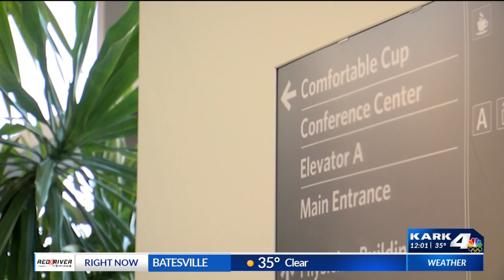Gov. Hutchinson: First COVID-19 doses are in Arkansas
The first doses of the COVID-19 vaccine from Pfizer have made it to Arkansas, according to Gov. Asa Hutchinson.